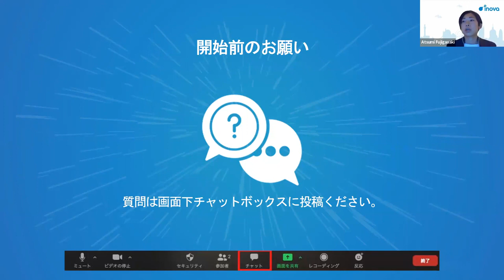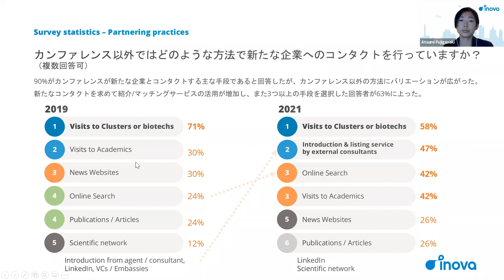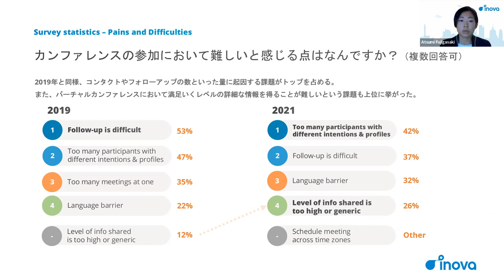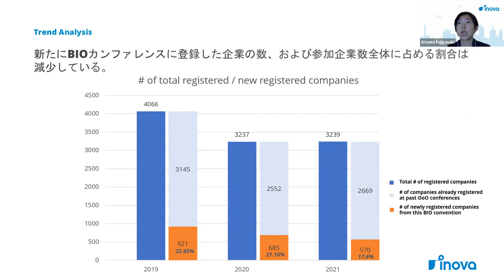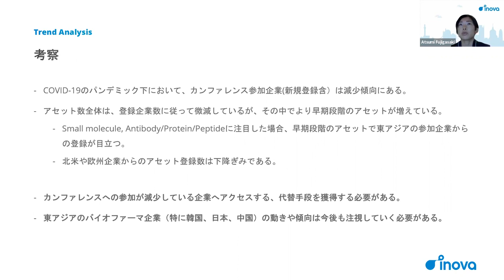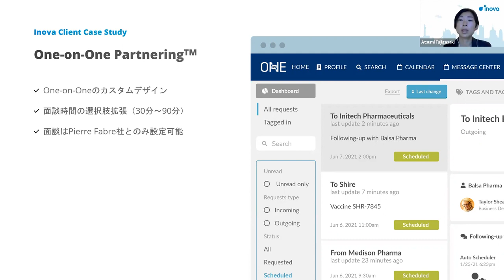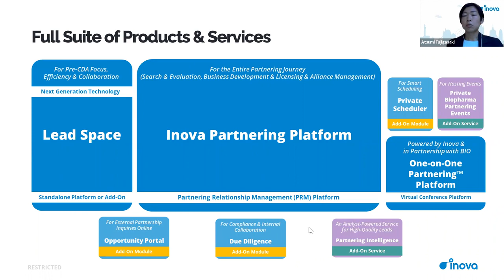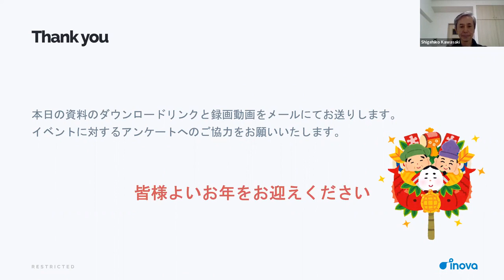Inova's Japan Virtual Community Event 2021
コロナ禍におけるパートナリングの変化や、
その変化に対応するためのInovaソリューションの
展望についてお話してまいります。

【プレゼンテーション内容】
パートナリング活動に関するサーベイ
欧米顧客企業におけるパートナリング活動事例
Inovaロードマップ